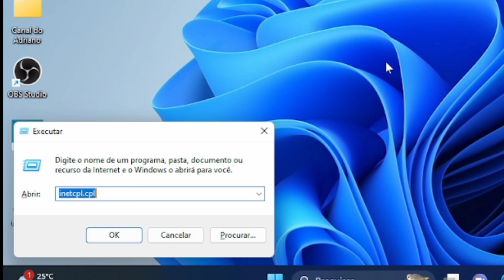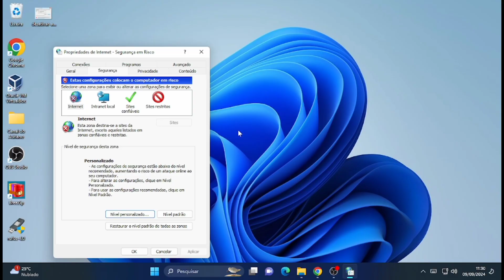Como desativar aviso de segurança ao abrir programas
Aprenda desativar o aviso de segurança ao abrir programas, de maneira simples e fácil